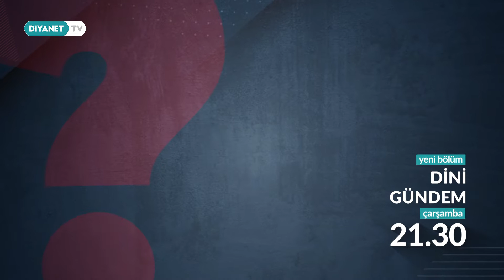Dini Gündem - 87. Bölüm Fragmanı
📌 Dr. Mustafa Güvenç’in Sunumu, Din İşleri Yüksek Kurulu Üyesi İdris BOZKURT ve Din İşleri Yüksek Kurulu Uzmanı Dr. Yahya SOLMAZ’ın Katılımıyla  “Umre İbadeti”ni konuşacağımız DİNİ GÜNDEM Çarşamba Saat 21.30’da Diyanet TV’de. 📺